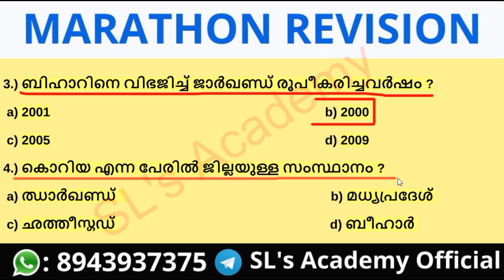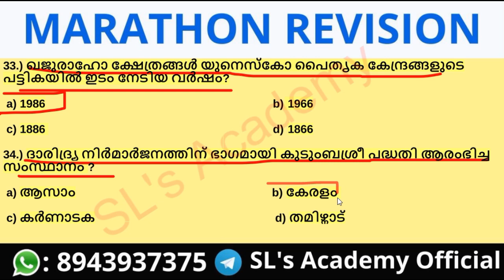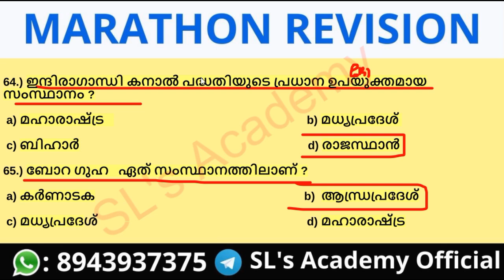MARATHON REVISION 65 MARKS || INDIAN STATE || LDC || LGS || POLICE || FIREMAN || EXCISE